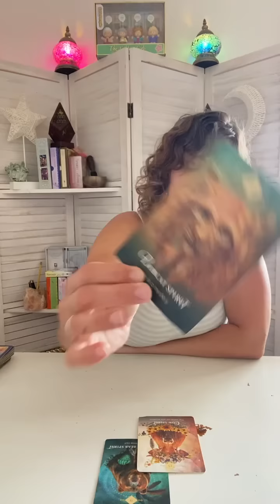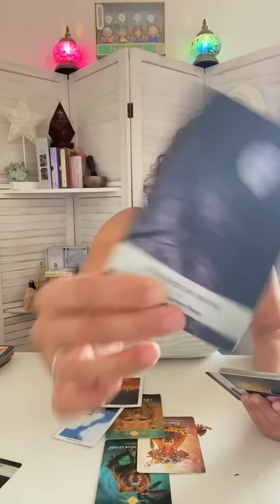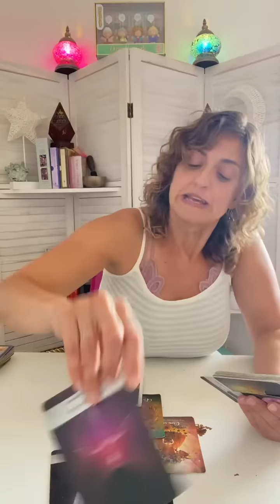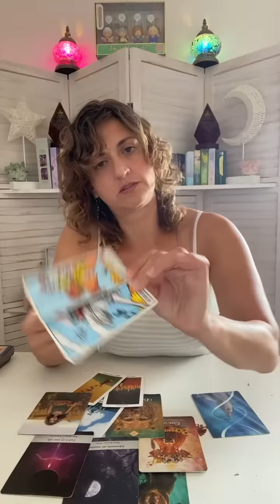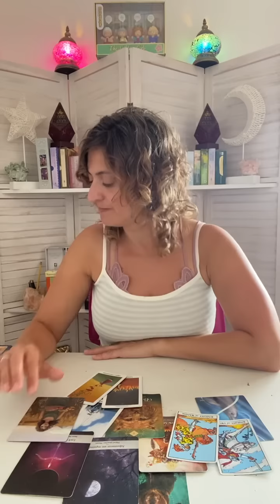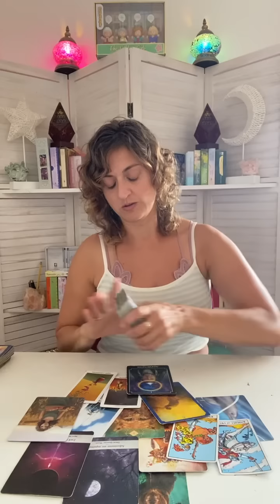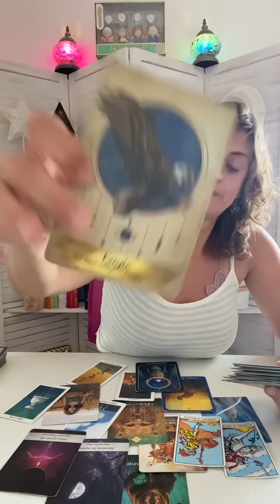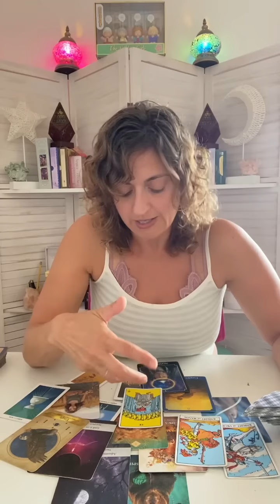♉️ TAURUS Tarot ♉️ THIS READING IS SO SPECIFIC IT’S PERSONAL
Week Ahead Taurus Tarot - Weekly Oracle and tarot card reading from Born without Boundaries.

FB: Born without Boundaries Tarot